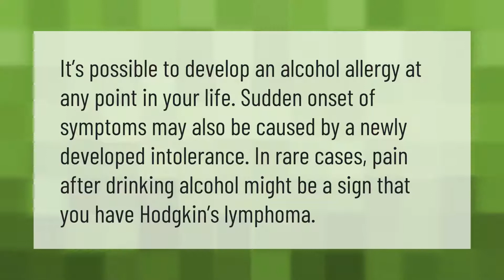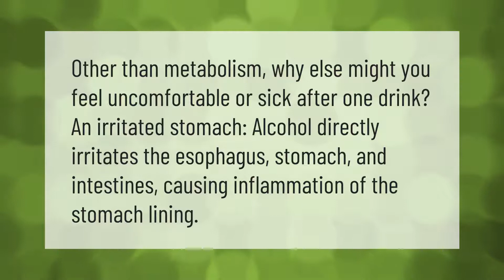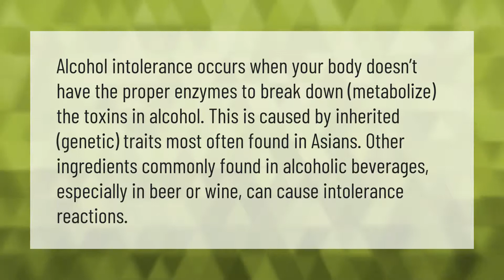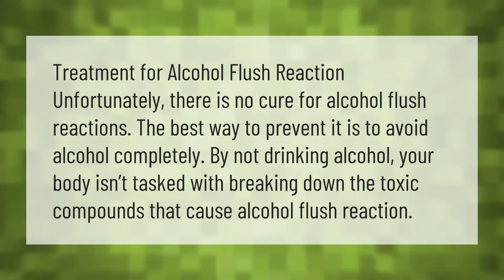Can you suddenly develop alcohol intolerance?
00:00 - Can you suddenly develop alcohol intolerance?
00:36 - How do I know if I have alcohol intolerance?
01:07 - Why do I feel bad after one drink?
01:34 - Why have I become so sensitive to alcohol?
02:08 - Can you develop a sensitivity to alcohol?
02:37 - How is alcohol flush reaction treated?

Laura S. Harris (2021, September 3.) Can you suddenly develop alcohol intolerance?
    AskAbout.video/articles/Can-you-suddenly-develop-alcohol-intolerance-261393